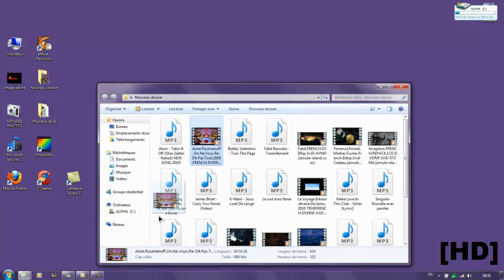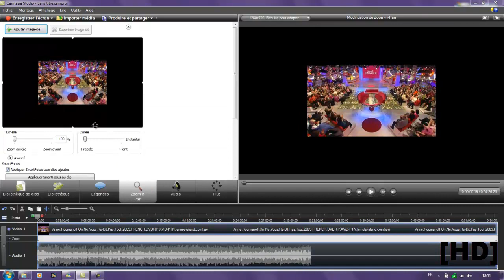Tuto: Comment Suprimer Les Bande Noir D'une Video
Video Comment mettre une video en HD

NeskoxX13